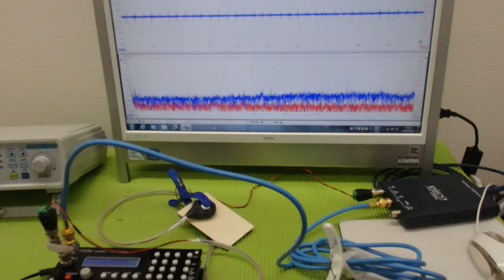メガヘルツの超音波発振制御プローブを利用した実験動画 ultrasonic-labo